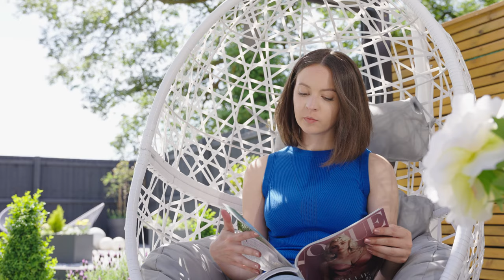Harrier | Hanging Egg Swing Chairs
Relax & unwind in supreme comfort with our deluxe Harrier Hanging Swing Egg Chairs. Suited to indoor & outdoor use, these freestanding hanging garden chairs feature a cocoon-shaped hammock seat with extra thick cushions. Ideal for the patio, conservatory, or home living room.